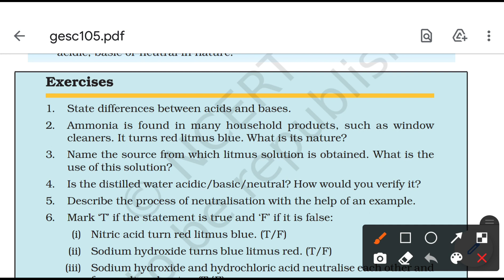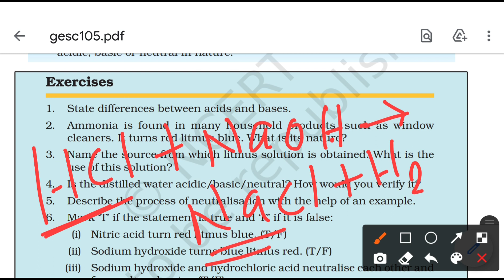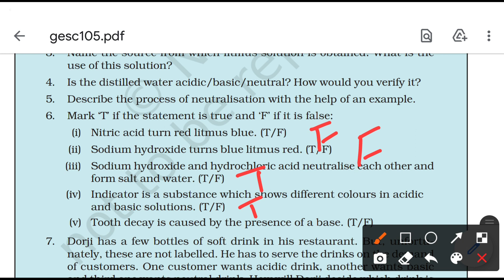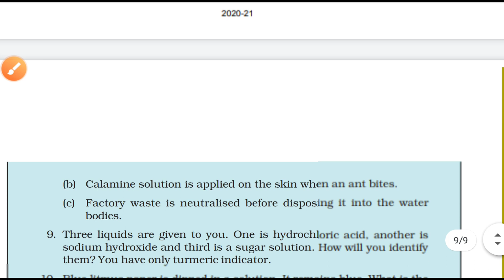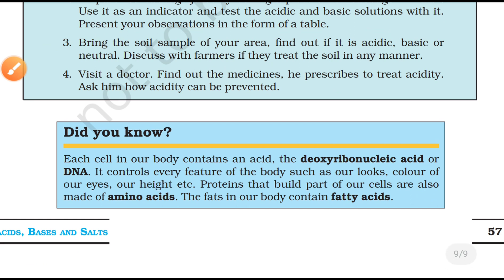solution of exercise - Chapter 5 Acids Bases and Salts ncert class VII science